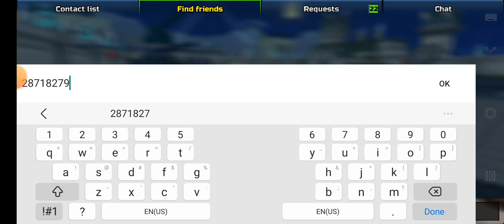Cheater: Human Chaos 287182795 - Pixel Gun 3D - PG3D